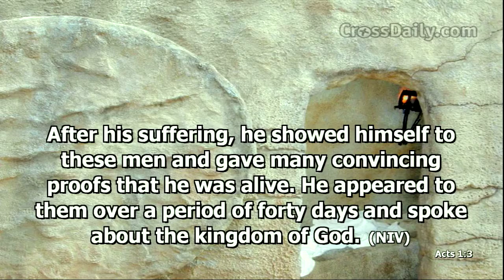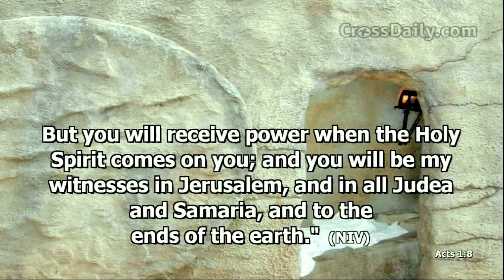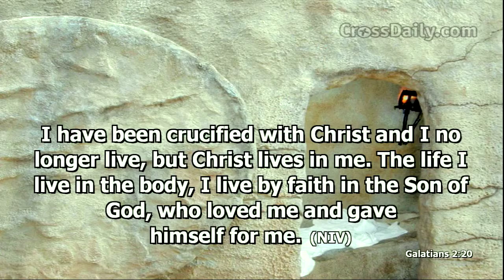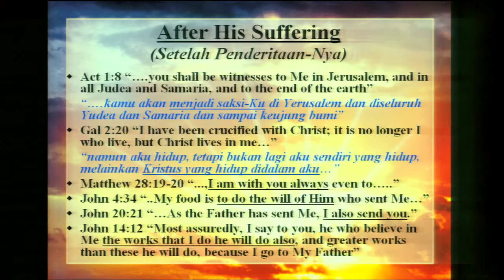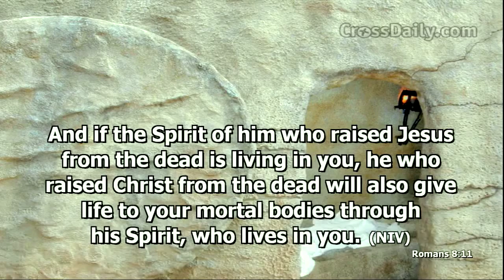After His Suffering by Somi Pranoto(in Indonesian) p4/6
20100404 IFGF Houston After His Suffering by Somi Pranoto part 4 of 6